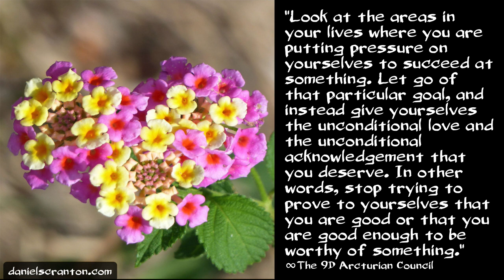Take the Pressure Off of Yourselves ∞The 9D Arcturian Council, Channeled by Daniel Scranton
We have been looking at the various ways in which you are handling the stresses in your lives, and we have noticed something that we would like to point out to all of you. You often find that you are in a place where you put pressure on yourselves, and that pressure is coming from within you. The stress that you experience then is created from your own stance, your own goals that you’ve set for yourselves.

It is not as though there is someone else outside of you putting the pressure on you that results in the stress that you experience. You are literally doing it to yourselves and creating problems for yourselves where you need not experience such things. When we observe you, we often wonder what the benefit is of putting the pressure on yourselves and experiencing the stress.

And our conclusion is that you are attempting to avoid a much more painful experience, a much more painful realization. So let us say you are putting pressure on yourselves to accomplish something, like a goal, because you believe that in the accomplishing of the goal, you will feel better about yourselves. And if it looks like you are not going to be able to accomplish the goal, you experience more and more stress.

Look at the areas in your lives where you are putting pressure on yourselves to succeed at something. Let go of that particular goal, and instead give yourselves the unconditional love and the unconditional acknowledgement that you deserve. In other words, stop trying to prove to yourselves that you are good or that you are good enough to be worthy of something or someone.

You can always tell when you are putting that pressure on yourselves to succeed because you find yourselves in a constant state of anxiety, in a constant state of worry and even panic. You find yourselves fighting against the clock and the calendar, rather than relaxing into the present. You need not prove yourselves to anyone, including yourselves. We desire for you that you will release yourselves from the pressure that we see so that you can release yourselves from the stress that you then experience.

And we will continue to offer you our unconditional love in the hopes that you will offer it to yourselves. There is nothing that you need to prove or accomplish in this lifetime, or in any other. Feel the relief that comes from knowing this and from taking the pressure off of yourselves, and you will begin to enjoy this beautiful journey that you are on.

Love These Quotes? Buy my new eBook – it contains 240 of them!